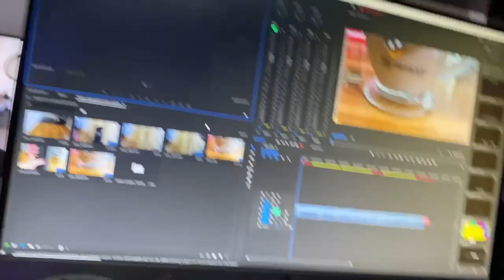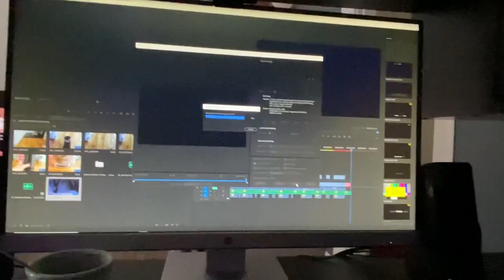Snow Day In The Life//Vlog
Hope you guys enjoyed this snowy day in the life!